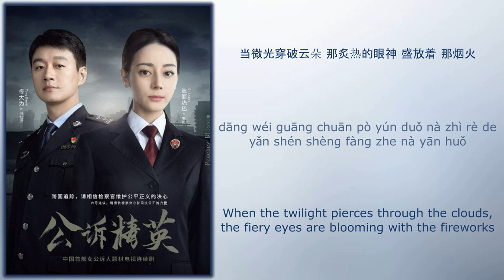逐光 (Chasing Light) - 熊梓淇 (Xiong Ziqi)《公诉 Prosecution Elite》Chi/Eng/Pinyin lyrics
Song Name (歌名): 逐光 (Chasing Light)
Singer (歌手): 熊梓淇 (Xiong Ziqi)

Drama Name (电视剧名字):《公诉 Prosecution Elite》